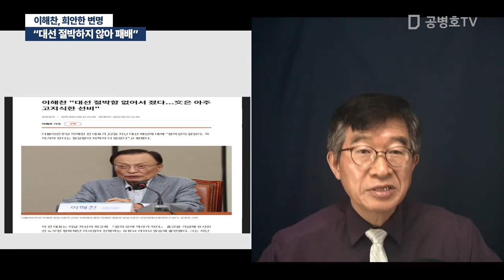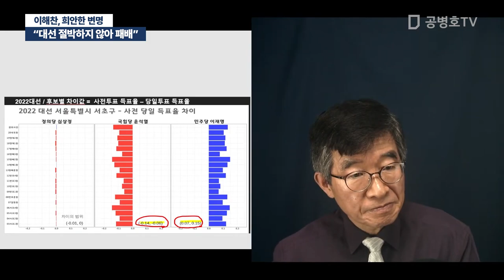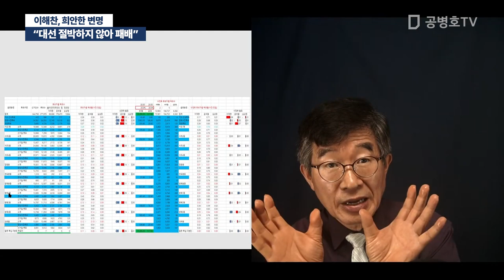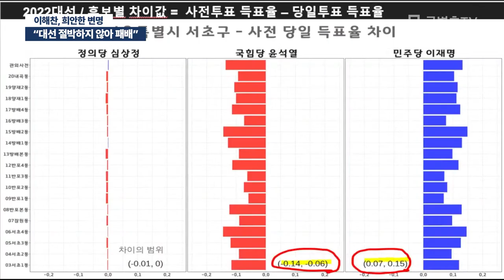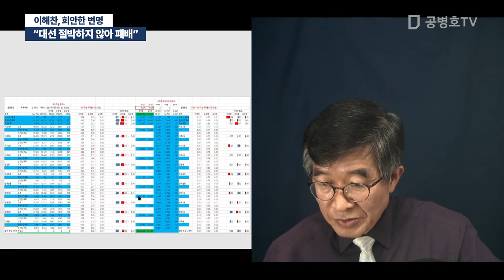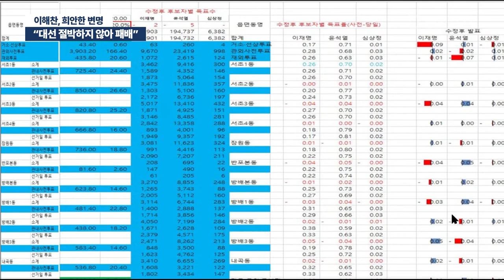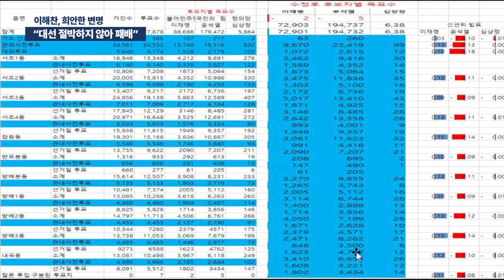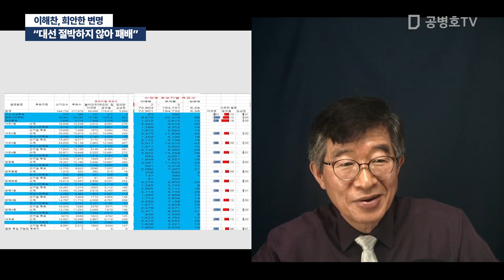"대선 절박하지 않아 패배" / 이해찬, 희안한 변명 / 3.9대선, 서초구 [공병호TV]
Bitcoin : 3MTW849AkP2ftLeSK2teZHMmzLu7Z83s9U